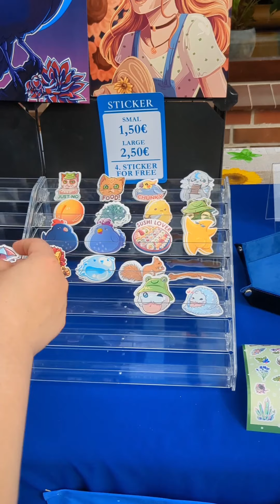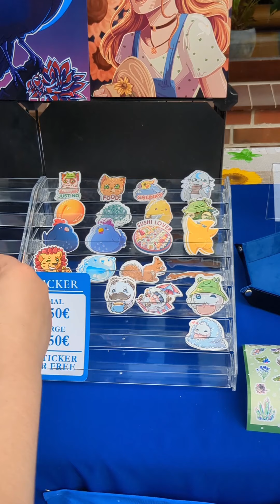3/ Artist Aussteller Stand Aufbau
Hey hey ihr Lieben!
Für meine letzte Convention (8.6.24) habe ich einen besonders großen Tisch von 2 Metern bekommen! Für so viel Platz brauch ich auch eine gewisse vorbereitung (: Dies ist der dritte von 5 Teilen zu meinem Test Stand Aufbau♥

DANKESCHÖN Fürs zuschauen! Das bedeutet mir viel !!! ♥

________________  ♥ SOCIALS ♥ ____________________